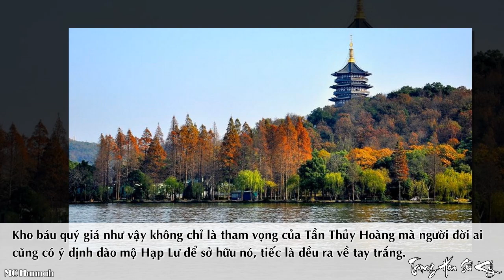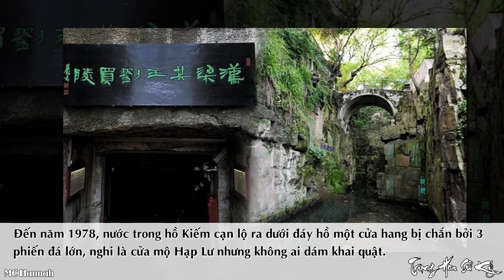Li Kỳ Báu Vật Thượng Cổ Khiến TẦN THỦY HOÀNG Tìm Mọi Cách Xới Tung Mộ Cổ Để Được Sở Hữu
Li Kỳ Báu Vật Thượng Cổ Khiến TẦN THỦY HOÀNG Tìm Mọi Cách Xới Tung Mộ Cổ Để Chiếm Đoạt
Tần Thủy Hoàng là một vị Hoàng đế vĩ đại, thì cũng phải chấp nhận một sự thật rằng ông chỉ là một con người bình thường, cũng có những thứ mà bản thân không thể có được. Ông ta từng ra sức đào bới lăng mộ cổ để tìm bằng đc báu vật này.